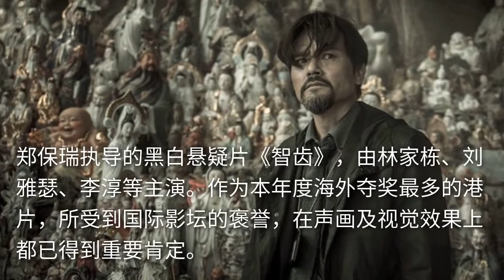郭富城捧场郑保瑞新电影大赞主演演技，曾为对方自降片酬关系铁！